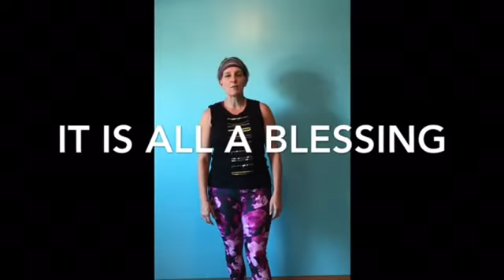Sowing & Reaping 2